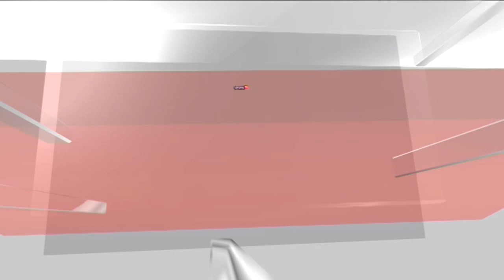Zimithang: Historic Route Taken by Dalai Lama to Enter India in 1959 | English News | News18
Zimithang in Arunachal Pradesh is significant from a point of view of security as it shares its border with China, but it has also been witness to a historic event – it is through Zimithang that the Dalai Lama entered India to seek refuge. In 1959, the spiritual leader entered India through Zimithang from Lhasa in Tibet.

He has earlier said he has been India’s guest for the longest duration of time. News18 visited the road through which he entered the country

n18oc_india